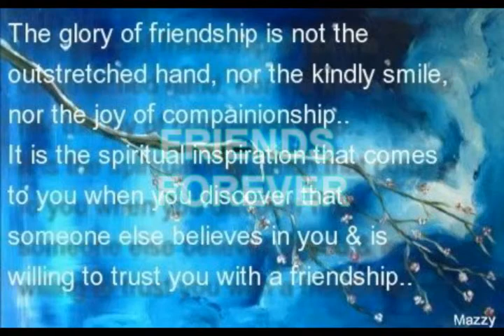DCPNHS 2010-2011:group 8 MUSIC VIDEO.wmv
Group 8 music video
Starring: Mary Jane Cabalit
Members: Girly Barimbao, Gettrey Mae Salas, Jerome Capuno, Lope Estallo, Stella Marie Celada, Ma.Donabel Lim
teacher: Mr.Lamoste